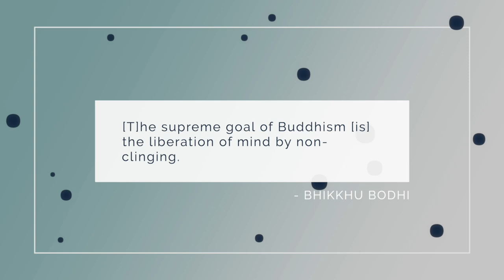What's the Difference Between Buddhist Non-Attachment and Mental Detachment?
Non-attachment is at the heart of Buddhist practice. How is it different from mental "detachment"? We will look at what non-attachment means in early Buddhism and how it differs from detachment.

❤️  Thanks to Patrons:
Anonymous (2)
Matthew Smith
Kathy Voldstad
slidnbob
Thissapunyo
JC
Pritom Phookun
Shantha Wengappuli
poikkiki
jonitomato
Margo
Karma_CAC
Johan Thelander
Michael Roe
Joseph Kingsley
Jorge Seguel
Christopher Apostolof